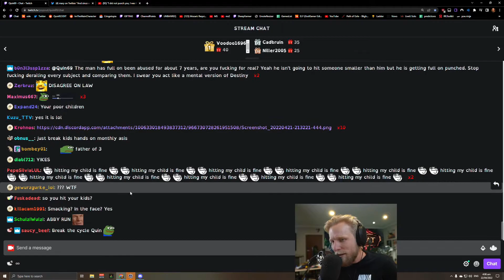Quin69 with the rare double shit take.